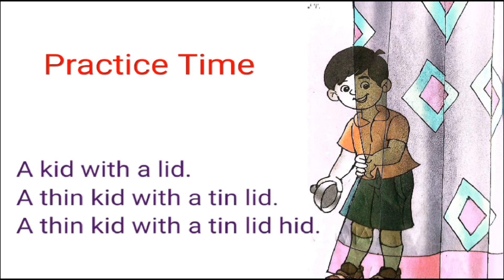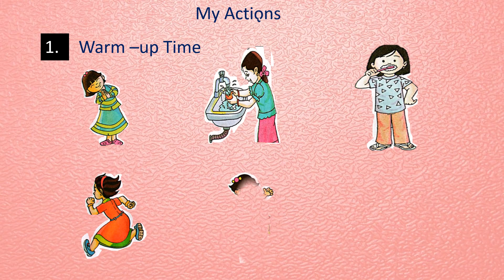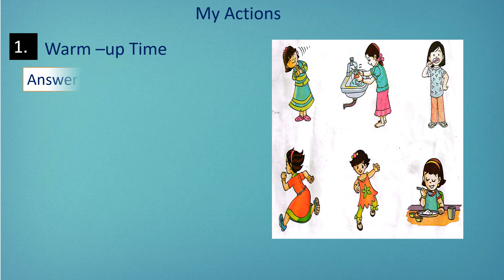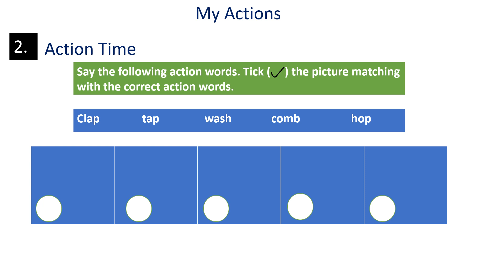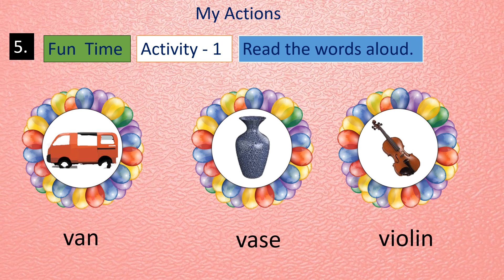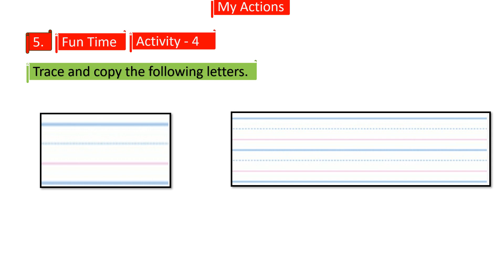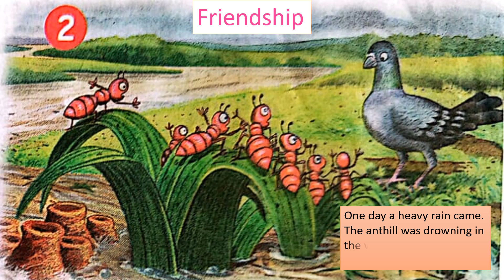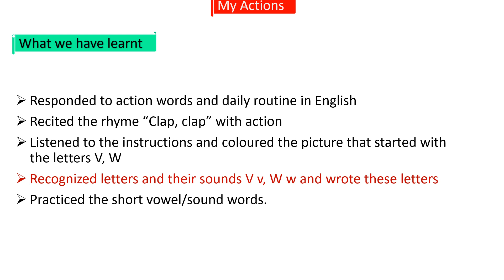My Actions Class 1 Unit 3.2